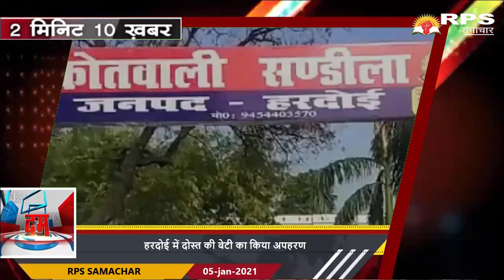दोपहर बुलेटिन में 10 खबरें